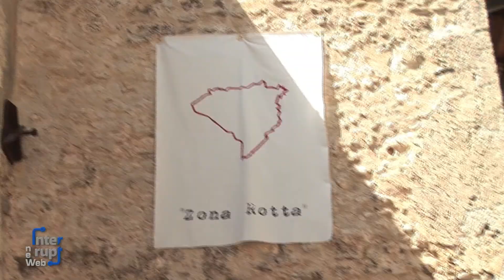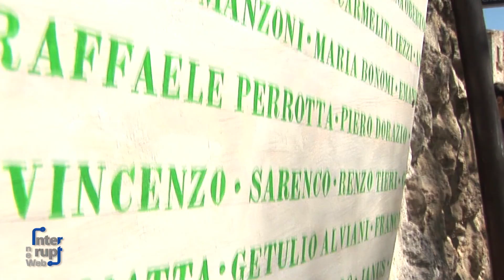Téchne a Trasalimenti di Gianni Iovacchini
Nella suggestiva cornice di Rocca Calascio si è tenuto "Trasalimenti" Progetto per l'arte contemporanea, ideato e curato da Gabriele Di Pietro, Gianni Iovacchini espone 3 "scatti" di denuncia e speranza.